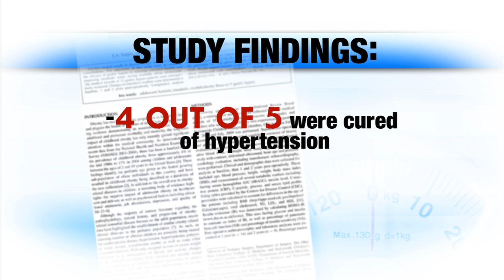Bariatric Surgery in Adolescents Improves Obesity-Related Diseases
Today, about one in five children in the U.S. are obese. That means that in just one generation alone, the number of obese kids in this country has quadrupled. Dr. Marc Michalsky, surgical director of Bariatric Surgery, studied patients who underwent bariatric surgery and results showed that patients experienced a significant loss of excess body weight and showed improvement in many obesity-related diseases within the first one to two years following surgery. Watch as he explains how this surgery reduces risk for future weight-related diseases in obese adolescents.